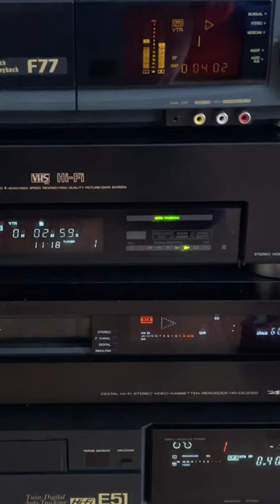Best Vintage VHS HiFi VCR's